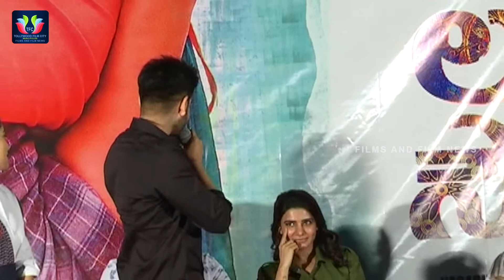Sushanth Speach At Chi La Sow Press Meet || Rahul Ravindran || TFC Films & Film News